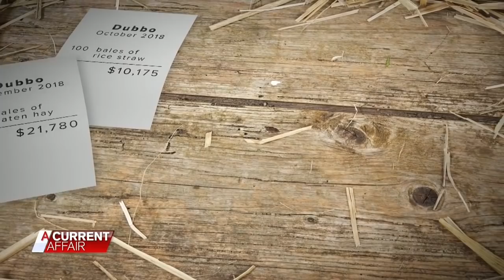Drought stricken farmers swindled out of thousands | A Current Affair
Steve Swindle has been accused of taking thousands from drought stricken farmers and not delivering essential hay and grain.